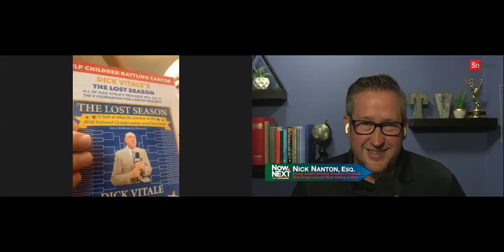Now to Next with Nick Nanton Feat. Dick Vitale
Dick Vitale is a wildly popular college basketball broadcaster for ESPN. Known for his unbridled enthusiasm and charismatic delivery, Dickie V first coached high school basketball, then moved to Rutgers University, the University of Detroit, and the NBA’s Detroit Pistons in a period of just nine years — before joining ESPN where he’s spent the last 40 years. Host Nick Nanton and Dick talk about the overwhelming support of Dick’s family and how it led him to undergoing corrective surgery. Nick and Dickie V also discuss the documentary they are working on together, raising money to battle pediatric cancer through the V Foundation, and his biggest failure in life involving a former player.